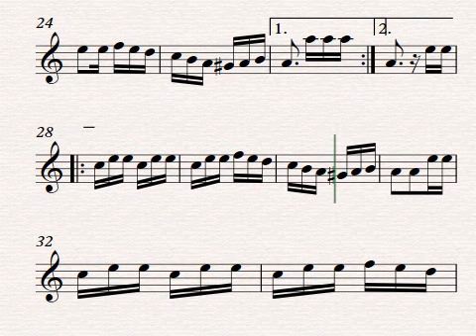Tarantela Napolitana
Compositor: Cancionero Italiano